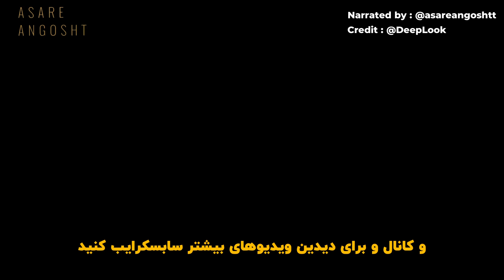با عنکبوت جهنده‌ی «موزیکال» آشنا شو!